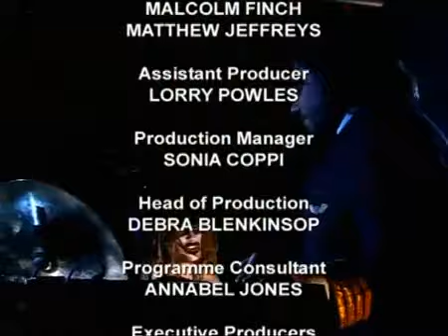Matt Berry Band - Charlie Brookers Screenwipes BBC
Charlie Brookers Screen wipes xmas 2007 BBC T.V,
Grant Sav - Keys,
Andy Vickery - Guitar,
George Baldwin - Bass,
Charlie Baldwin - Guitar,
Matt Berry - Synth,

Playing Sorry By Ronnie Hazlehurst